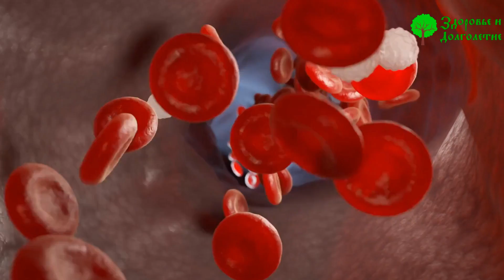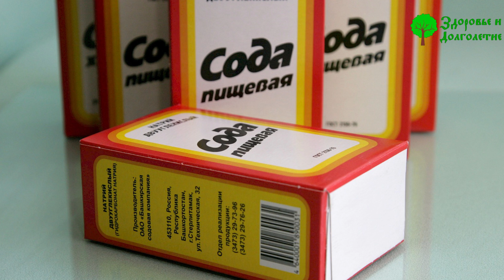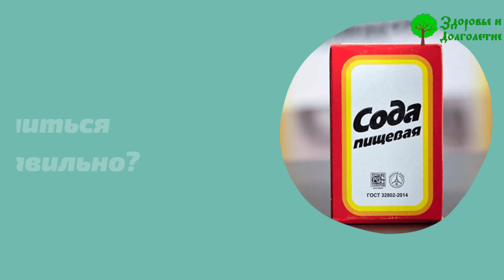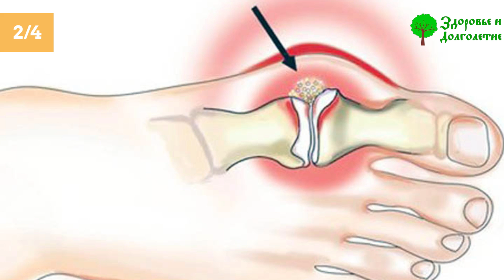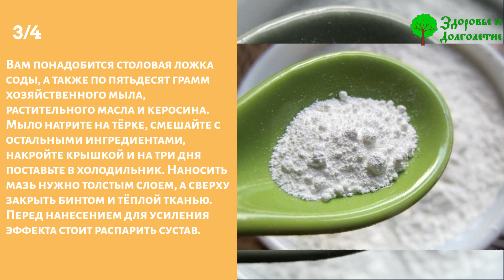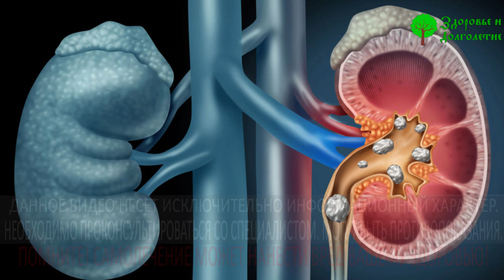Лучший способ предотвратить подагру в 2024 году!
Замучали приступы подагры? Дорогостоящие лекарства больно бьют по семейному бюджету? Стоит попробовать простое и очень дешёвое средство народной медицины – соду. Как она может помочь при подагре и как правильно её применять, расскажем в этом видео.

➤➤➤ВНИМАНИЕ!